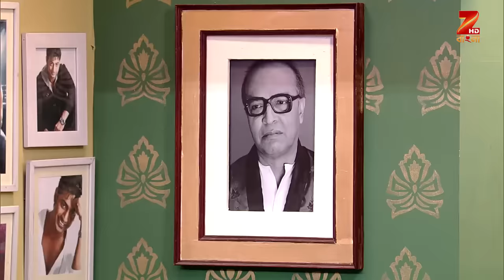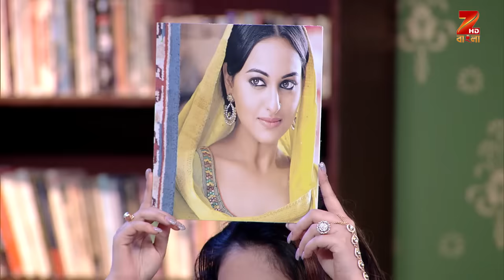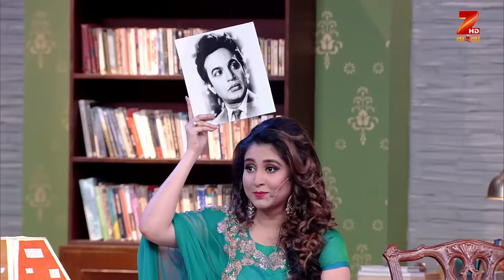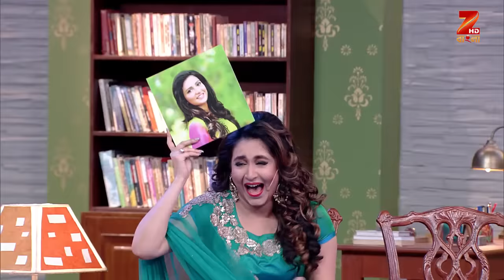Apur Sangsar | Bangla Serial | Full Episode - 2 | Saswata Chatterjee | Zee Bangla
Story

Zee Bangla launches the first sketch comedy show in Bengali TV, Apur Sangsar' â€œ conducted by Saswata Chatterjee (Bob Biswas from Kahani fame). It is a family circus where there are neither lions nor jokers yet you shall swing in the trapeze of laughter. Apu's family includes Sarbojaya, the widowed mother of three sons who is obsessed with Dev the Superstar and in prayers she chants that her eldest son Apu, a bank employee be like him. Whereas the youngster sons Topu, an aspiring poet and Dipu, a filmstar by heart, are both unemployed. To add to it Apu's wife, Sharmila, is an aspiring actress who got married to Apu just because he stays close to the film studios. Last but not the least the garnishing comes in the form of Dhananjoy, the male help in the house, who is always upto never ending mischief. In addition Celebrity Guests will be present in every episode to add on to the comedy confusion.